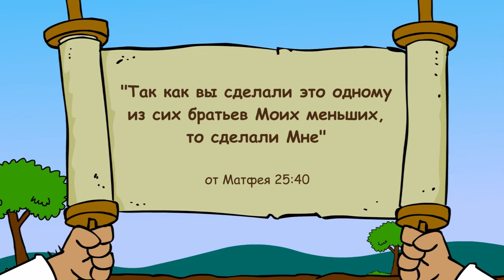Субботняя школа для детей (Г) 2-й квартал, урок 13: "Ты сделал это для меня" | 29/06/2024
📖 Если вы хотите узнать, о чем говорит Библия или начать изучать Библейские курсы, посетите
Делитесь этой ссылкой со своими близкими и друзьями!👆🏻👆🏻👆🏻